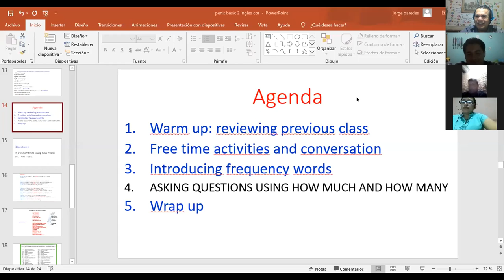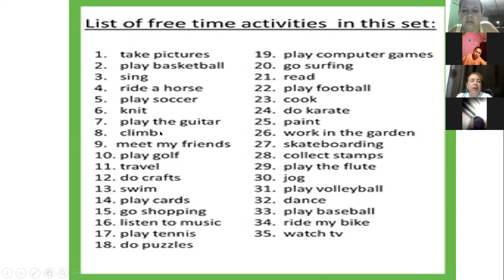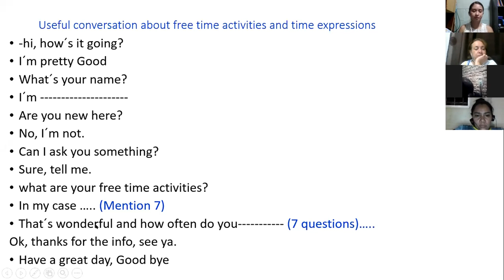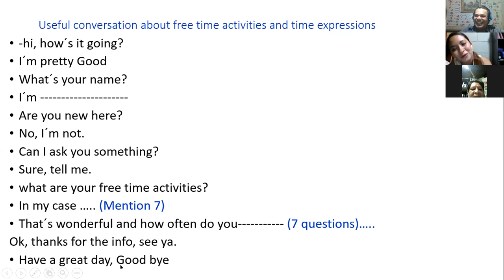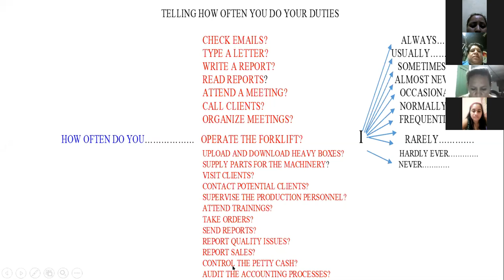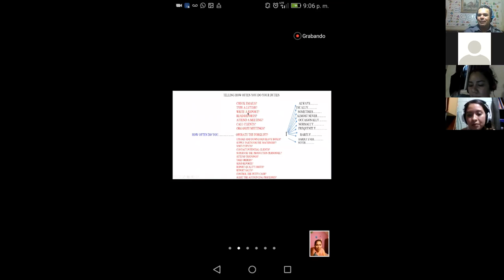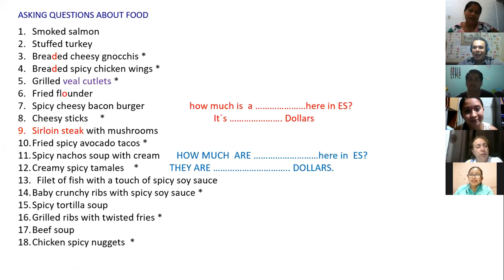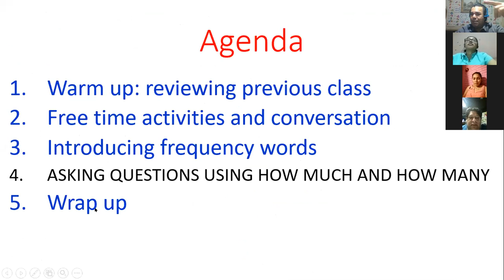Ingles Corporativo-Videoconferencia #3 How to use how many and how much.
students will ask and answer questions using how much and how many